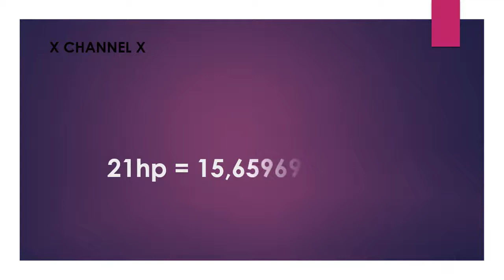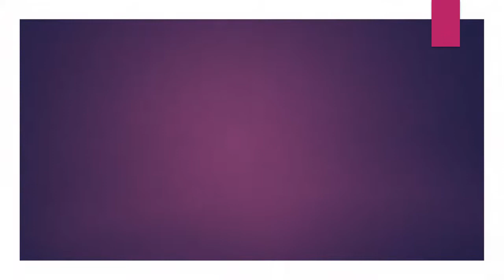21 hp to kw